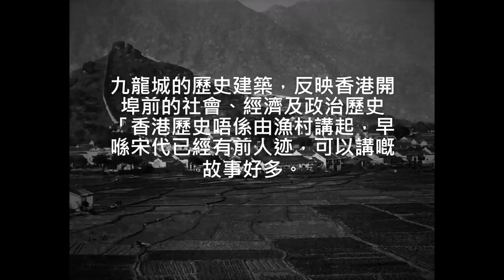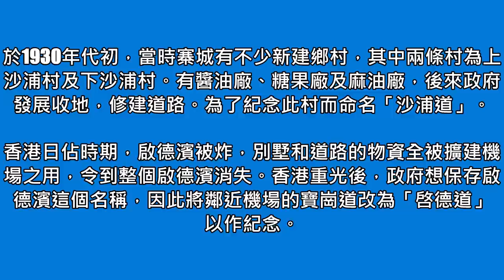九龍城在宋代巳有人迹～務農耕種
宋朝時期九龍城一帶為官富場，是一個鹽場，即官富鹽場。中國歷史上的食鹽，除很短的一段時期外，都是由政府專賣的。宋代的官富場佔地包括現在九龍尖沙咀、九龍城、土瓜灣以至將軍澳一帶，是當時廣東十大鹽場之一，有軍隊屯衛。

南宋最後兩位皇帝，曾於九龍城附近居住以逃避元朝蒙古軍隊追捕。故元代時有人在此處山石上刻「宋王臺」三字作為紀念。到清代中葉尚存，位置約在現今九龍城寨公園之南，啟德機場舊址的西北方。 註： 二零一四年在興建沙中線土瓜灣站（ 宋皇臺公園旁）時，出土大量兩宋時期文物，或可旁證宋帝昺和宋帝昰曾在此處避難